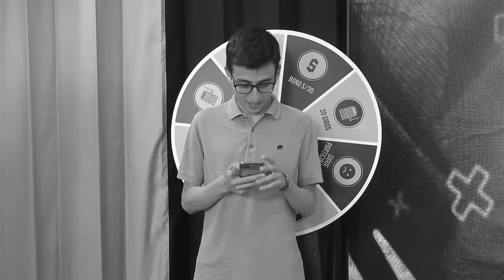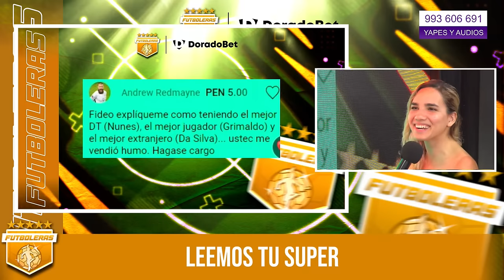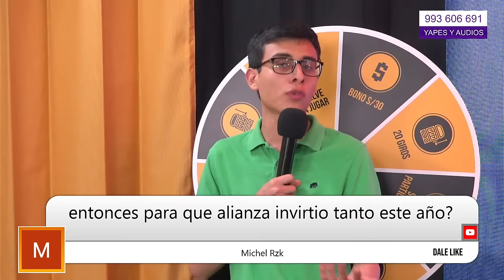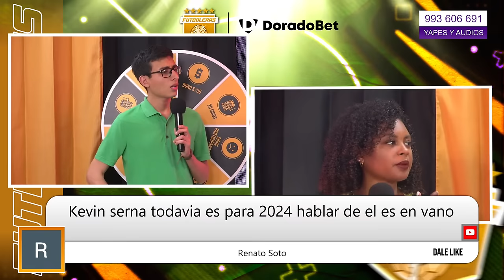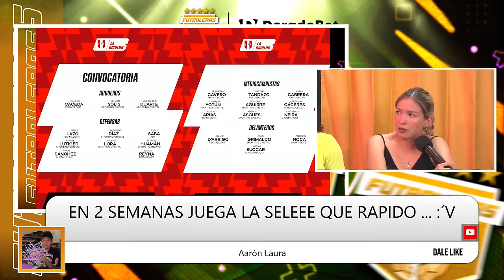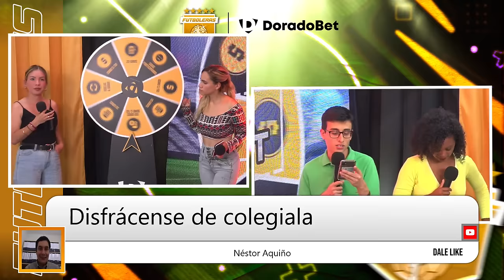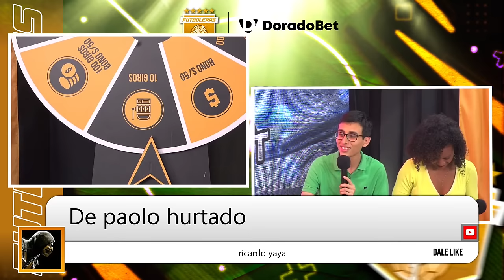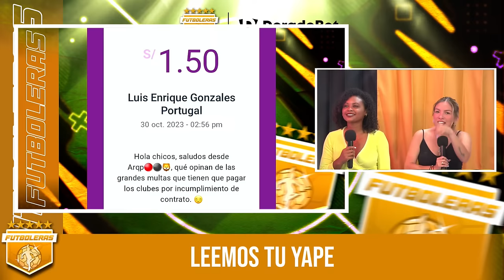🟠🟡 ALIANZA LIMA VS UNIVERSITARIO: SE CIERRA EN MATUTE | SELECCIÓN PERUANA: CONVOCADOS DE LA LIGA 1